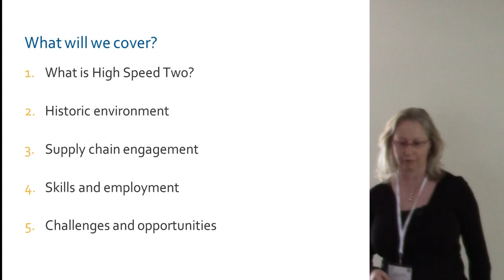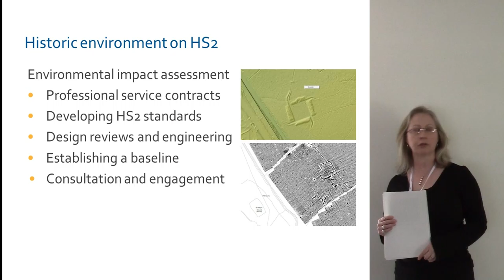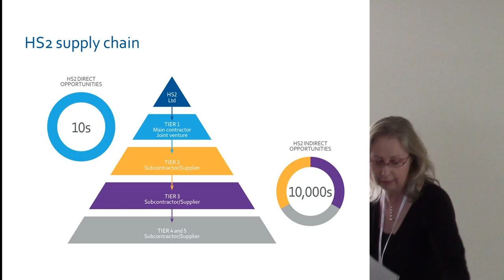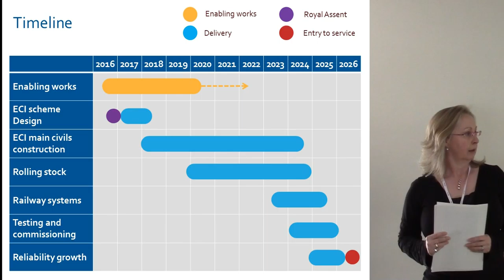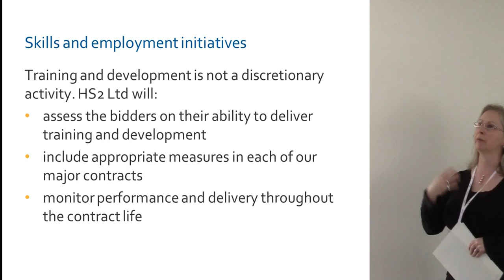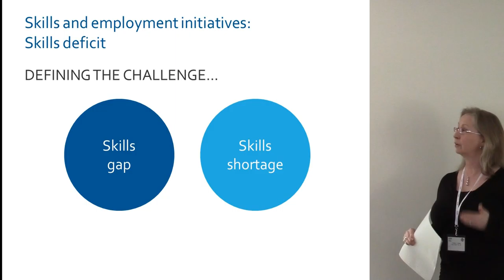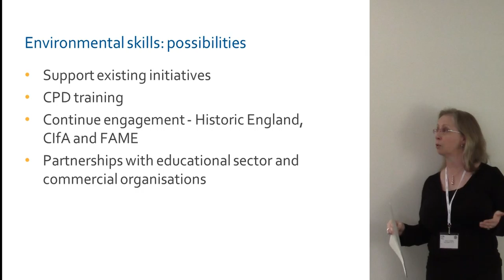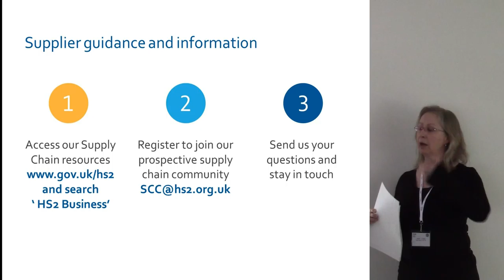High Speed Two: A Question of Scale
Helen J Glass, Archaeology and Heritage Manager, HS2 Ltd

Phase One of HS2 will necessitate the largest programme of archaeology and heritage works ever undertaken in the UK.  It will connect London with Birmingham and the West Midlands.  The route crosses multiple counties, metropolitan areas and planning authorities.

This talk will outline how HS2 Ltd as a whole is engaging with its supply chain and initiatives regarding skills and employment.  It will consider some of the challenges which our discipline faces to support and deliver works on this unprecedented scale.